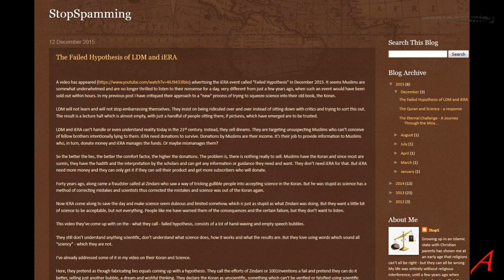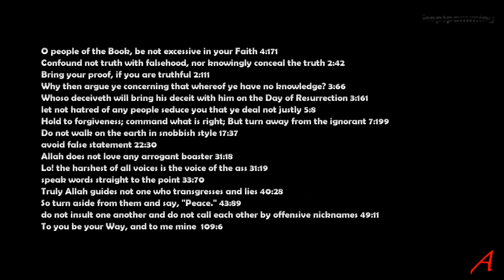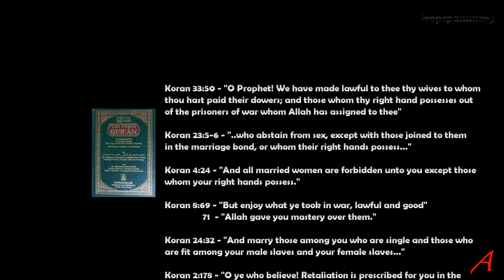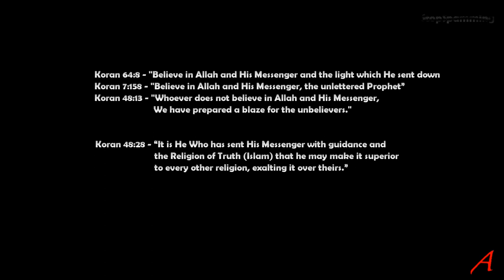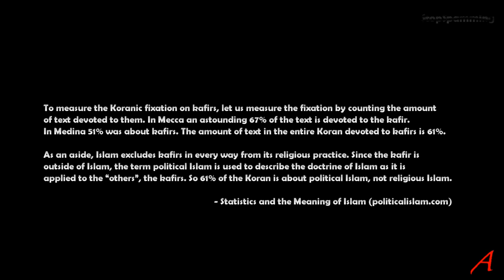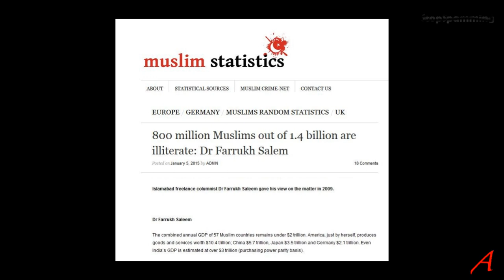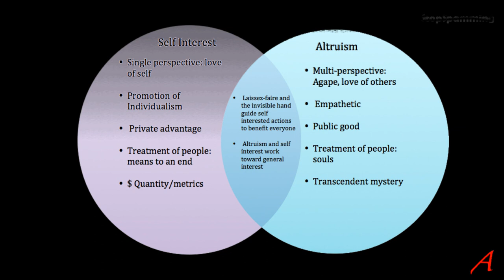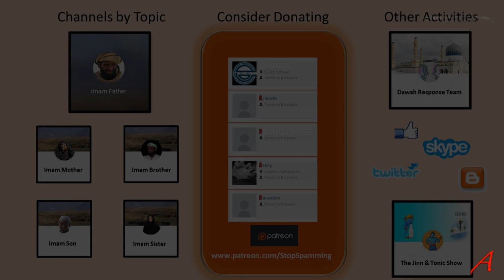Why I criticise Islam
Aug 2016 - These are answers to some of the questions I get asked frequently. I try and keep it concise, so if you want more background you will need to watch my longer and more in depth videos on this topic on my other channels or contact me and let's have a chat.

Koran 33:50 - "O Prophet! We have made lawful to thee thy wives to whom thou hast paid their dowers; and those whom thy right hand possesses out of the prisoners of war whom Allah has assigned to thee"

Koran 23:5-6 - "..who abstain from sex, except with those joined to them in the marriage bond, or whom their right hands possess..."

Koran 4:24 - "And all married women are forbidden unto you except those whom your right hands possess."

Koran 8:69 - "But enjoy what ye took in war, lawful and good"
 71 "Allah gave you mastery over them."

Koran 24:32 - "And marry those among you who are single and those who are fit among your male slaves and your female slaves..."

Koran 2:178 - "O ye who believe! Retaliation is prescribed for you in the matter of the murdered; the freeman for the freeman, and the slave for the slave, and the female for the female."

Koran 16:75 - "Allah sets forth a parable: one a slave under the dominion of another; He has no power of any sort; and the other a man on whom We have bestowed goodly favours from Ourselves, and he spends thereof freely, privately and publicly: are the two equal? By no means; praise be to Allah.”

Koran 64:8 - "Believe in Allah and His Messenger and the light which He sent down
Koran 7:158 - "Believe in Allah and His Messenger, the unlettered Prophet”
Koran 48:13 - "Whoever does not believe in Allah and His Messenger, We have prepared a blaze for the unbelievers."